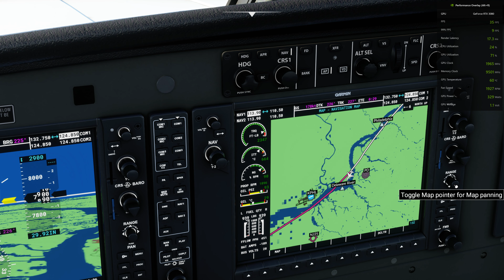Microsoft Flight Simulator 2020 4K Ultra settings - US East Coast Flight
Just wanted to show how the game isn't rendering very well at this point.  Latest update, all video drivers, and windows updates are installed.

PC:
Ryzen 5800x
EVGA RTX 3080 FTW3 Ultra
32GB 3000MHz RAM
Samsung 970 EVO NVME M.2
LG 27GN950-B 4K/144Hz